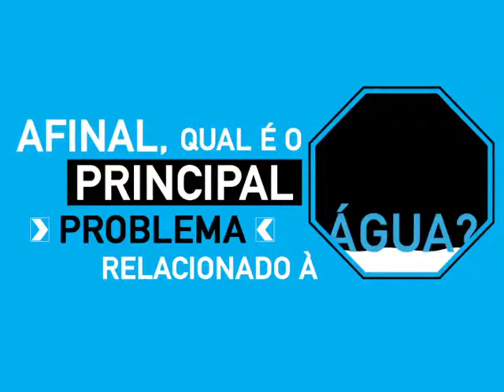Movimento CYAN - Nanci Begnini Giugno: Qual o principal problema relacionado à água?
Qual o principal problema relacionado à água?? Dezesseis perguntas, 16 personalidades dos mais variados segmentos em uma mesa redonda, 16 câmeras em frente a cada convidado. Simultaneamente, eles respondem às questões sobre água, como esta. Cada participante tem uma origem e uma bagagem diferente e estão dispostos a compartilhar conhecimento, insights e sentimentos sobre o precioso recurso natural. Essa foi a dinâmica evento promovido pelo Movimento Cyan, na celebração do Dia Mundial da Água, realizado em 22 de março de 2011. Veja a opinião de Nanci Begnini Giugno - Diretora do Departamento de Recursos Hídricos do Rio Grande do Sul.